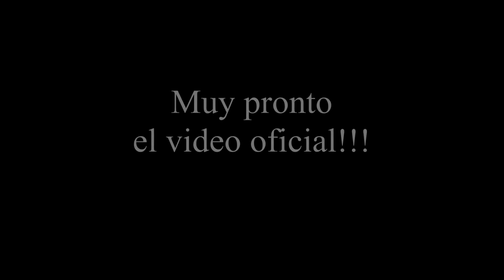Tu si sabes quererme - Natalia Lafourcade - Cover by Cuenca Music School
Cover producido por Cuenca Records Estudio de Grabación y Cuenca Music School Academia de Música.